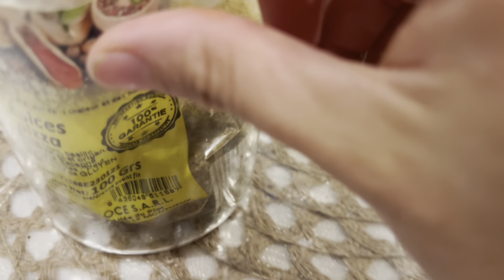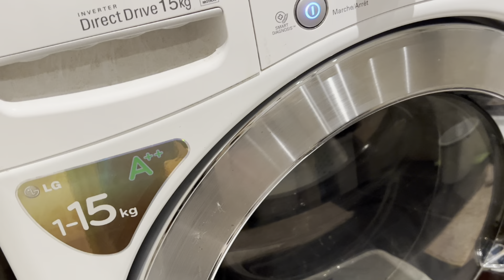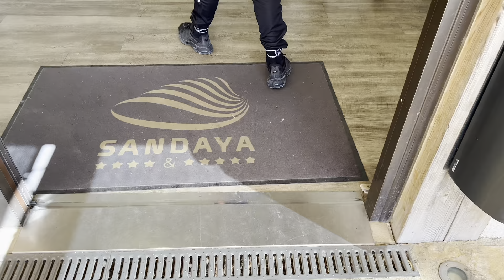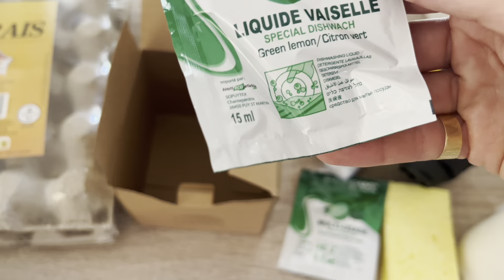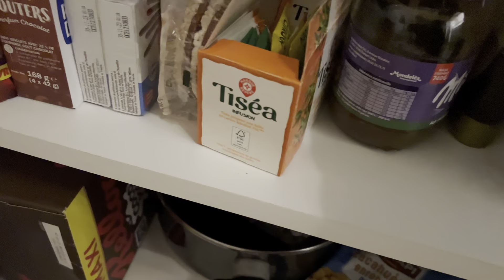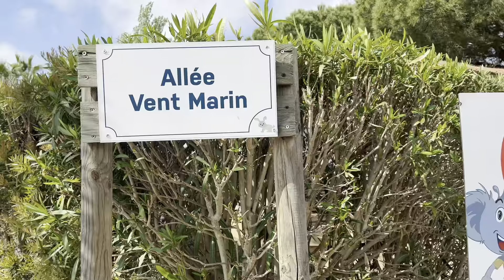Recette bokoula organisation partage vacance location chalet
Site du lieu vacances